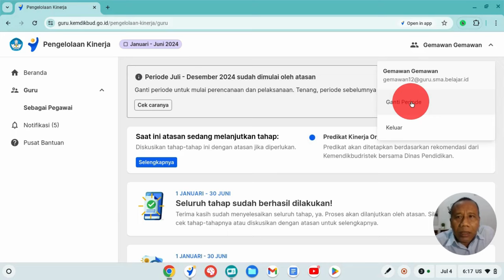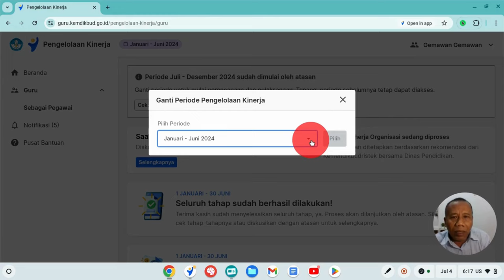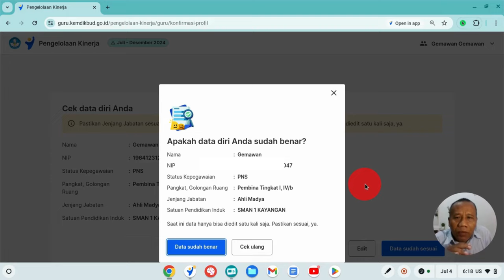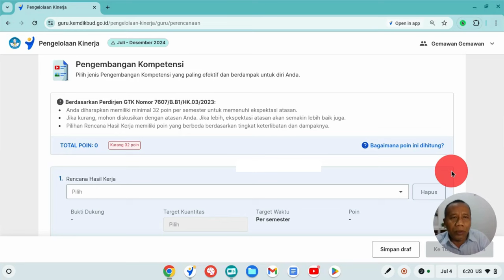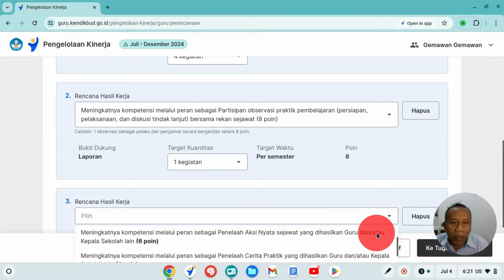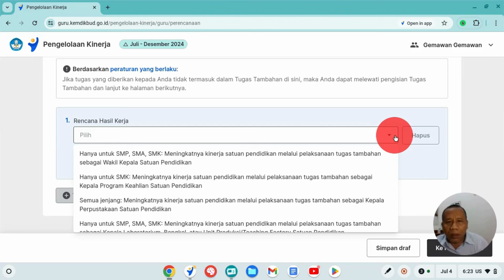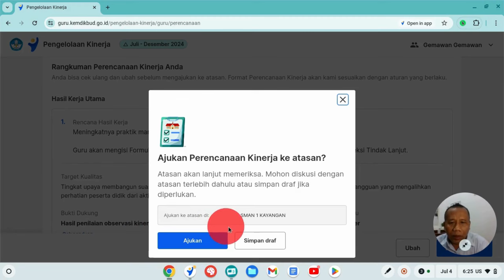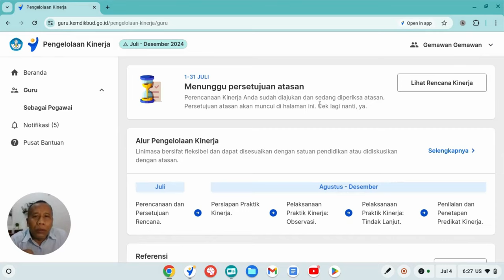JANGAN SAMPAI SALAH CARA MEMBUAT SKP/RHK PERIODE 2 (JULI - DES 2024)